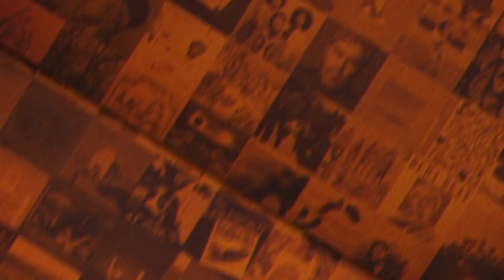Conheça GIRL IN RED a nova PROMESSA do INDIE!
Sabia que temos um site?

EQUIPE:
CRIADOR E APRESENTADOR ► Alexandre Giglio
CAMERA - ► Mayhara Camargo
ROTEIRISTAS ► Laís Jardim ► Luan Gomes ► Maria Luísa ► Lillie Lima
► Ane
EDIÇÃO ► Gabriel Souza  ► Mikão  ► Amanda